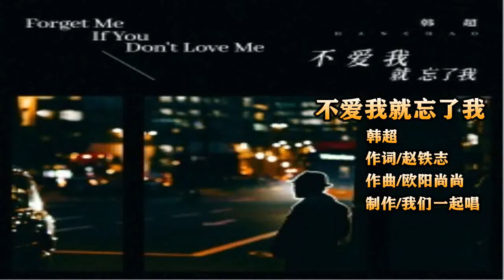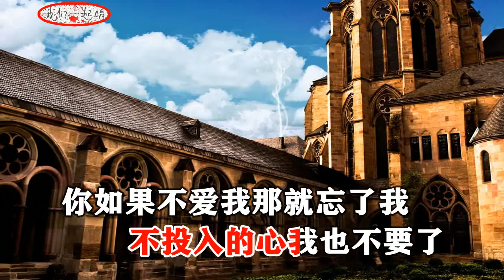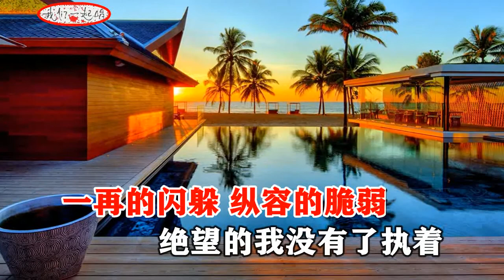韩超 不爱我就忘了我 MTV